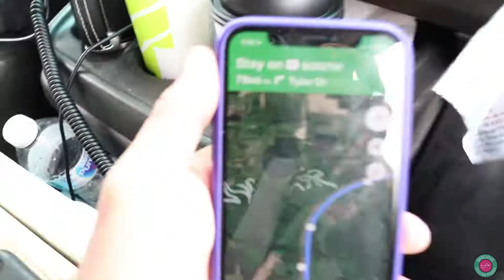SkrooveTube - Grand Rapids Party | Vlog 075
Wednesday, May 30th: Today we go to Grand Rapids and tear up the town with old friends!